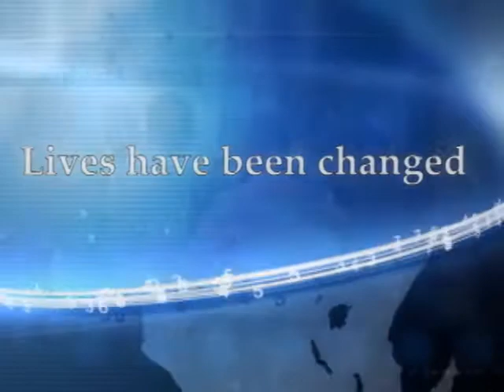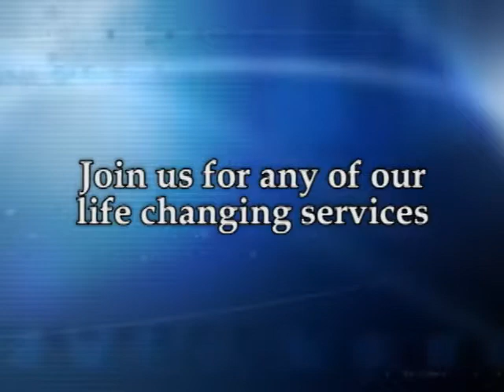2017 11 12